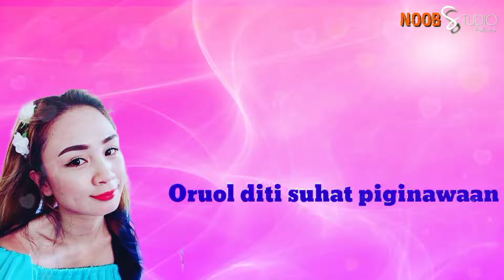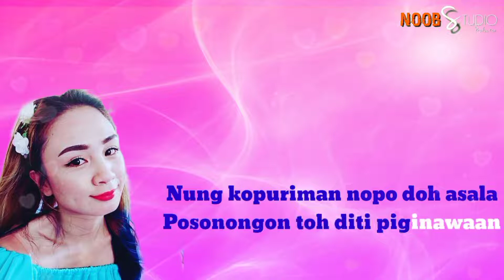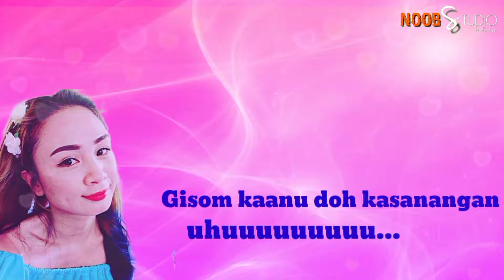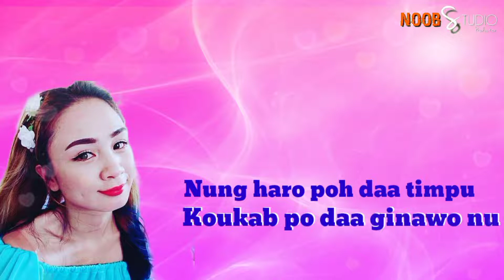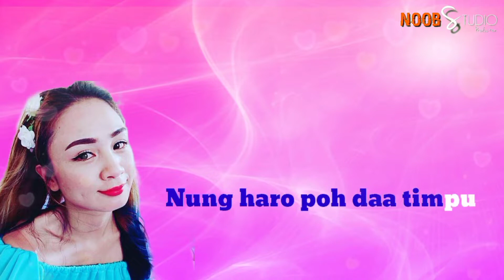posonongon toh diti piginawaan ~nancylaminit ( karoke )🎤🎤🎤